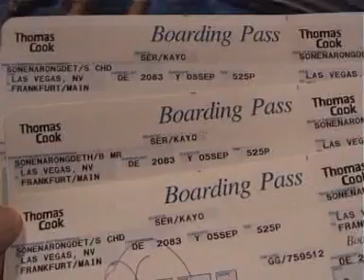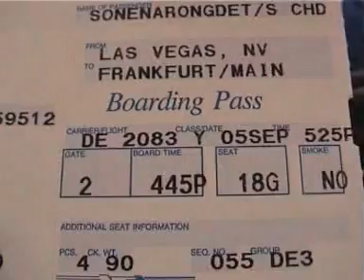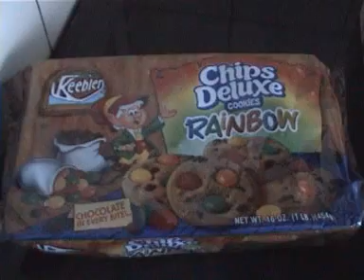Flight : Condor From Las Vegas,NV to Frankfurt,Main .Boeing 767 - 200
Reisen/Fliegen